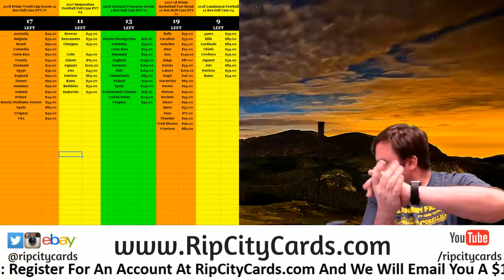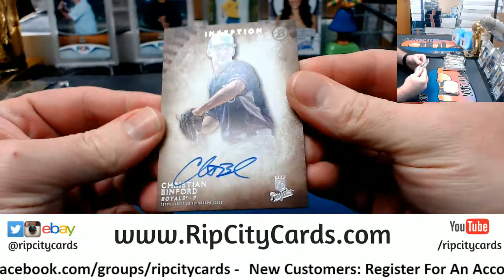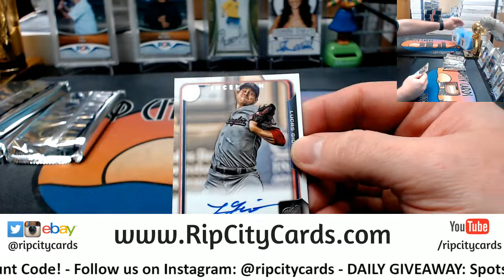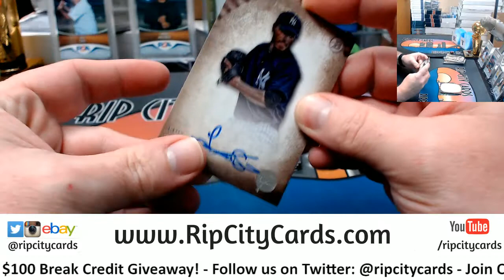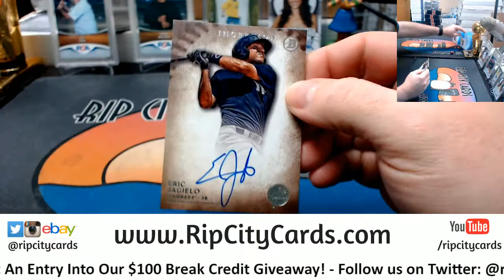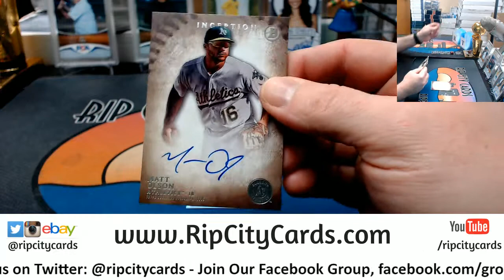2015 Inception Baseball 4 Box Half Case #7 EBAY